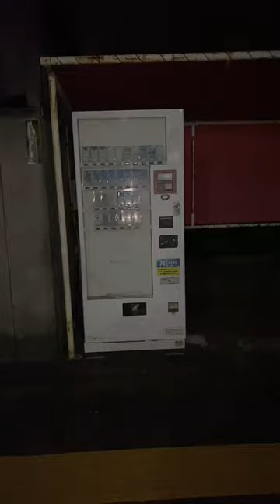Cigarette Vending Machine 🚬cigarette